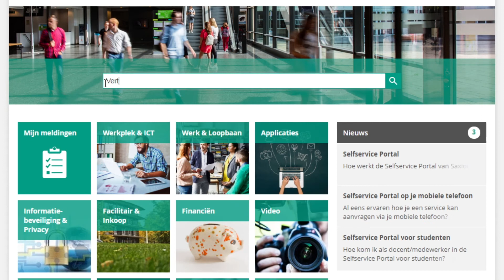De vertrouwenspersoon in Saxion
Iedereen heeft recht op een plezierige en veilige studeer- en werkomgeving. Helaas loopt dat ook wel eens anders. Je kunt als student maar ook als medewerker te maken krijgen met ongewenst gedrag. Lukt het je niet dit zelf op te lossen of weet je niet wat je moet doen, dan kan de vertrouwenspersoon binnen Saxion je helpen. In deze video zie je wat deze vertrouwenspersoon doet en hoe je hem of haar kunt bereiken.